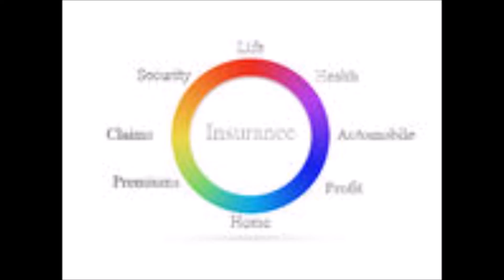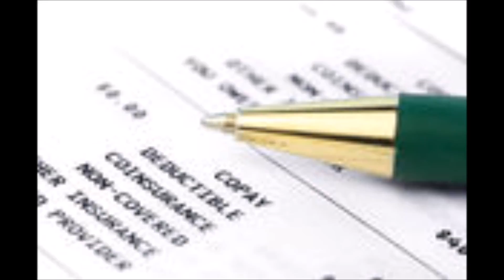126 - Compare Life Insurance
126 - Compare Life Insurance